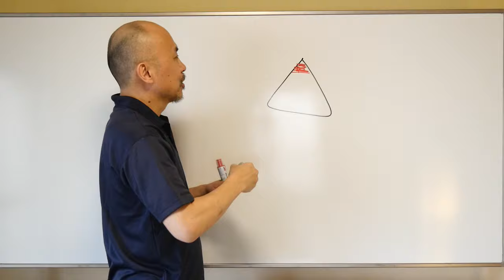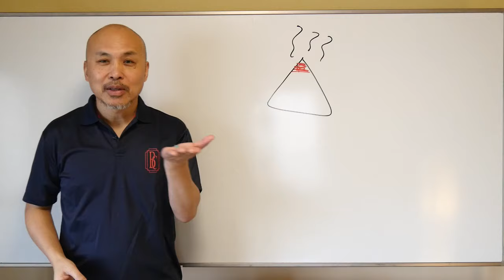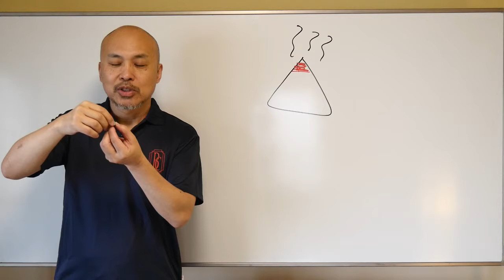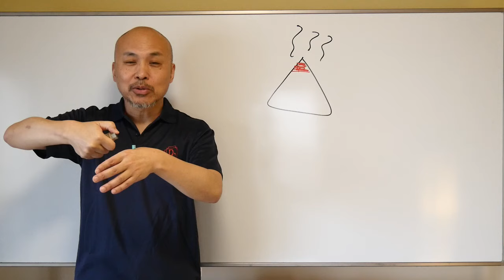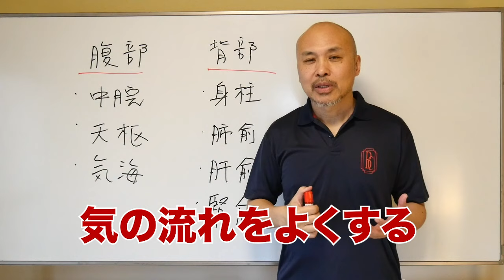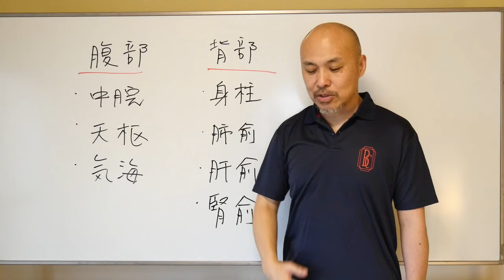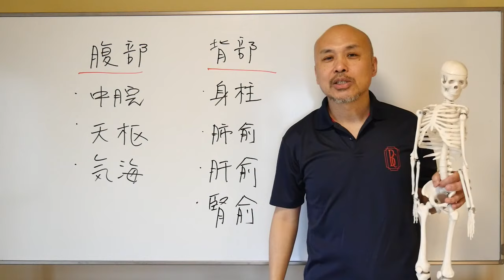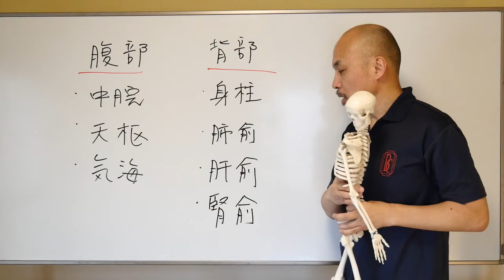【予防医学】免疫力を高める、セルフお灸のやり方解説（お腹、背中編）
谷口です。

昨日、中国の友人から「中国ではマスクが無いので、日本でなんとかならないか」と電話が来ました。

しかし、あなたも知っている通り、日本でもマスクが無い状態が続いている事を告げると、

とても落胆していました。

マスクは確かにウイルスを予防することができます。

しかし、それは微々たるもので、大事なのは「ウイルスに負けない体」を作ること。

そのために必要なことは、自分の免疫力を高めること。

では、ここで免疫を高める7つのポイントをまとめておきます。

１）睡眠

２）腹八分目

３）体を温める

４）軽い運動

５）手洗い

６）うがい

そして、最後は「お灸」です。

今日は、そのお灸を家庭で行う方法を動画で紹介します。

お灸で免疫力を高め、新型コロナウイルスに負けない体を作り上げましょう！

この話をしたら、私の友人も「さすが！谷口さん！我が家でもやってみるよ」

と、明るく話してくれました！

中国加油！

■関連動画

今回の動画が参考になった場合は「いいね！」をお願いします。コメントも頂ければ嬉しいです。

よろしければ、LINE＠にもご登録ください。

LINE＠にご登録くださった方に無料動画進呈中

パソコンの方は、下記のQRコードはからご登録ください。
QRコードはこちらから

スマホの方は友達検索から ＠jbca  で検索してご登録ください。

今なら昨年、健康雑誌「ゆほびか」さんに掲載していただいた「股関節回し」また「セルフ経絡ヘッドケア」の特別動画を無料進呈しています。